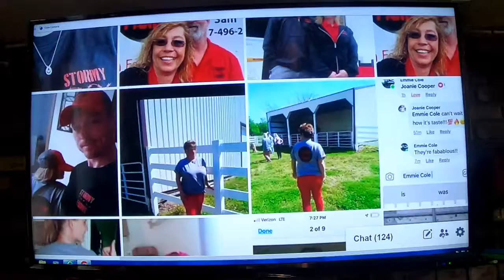interview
Interview on KOAM